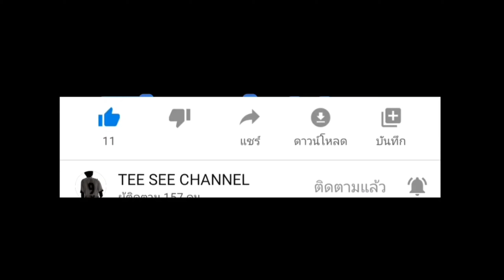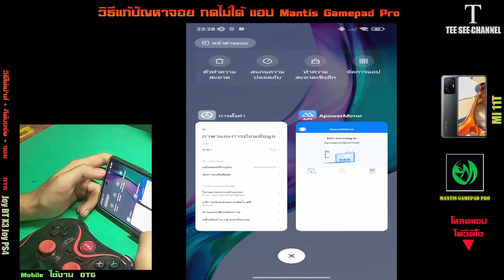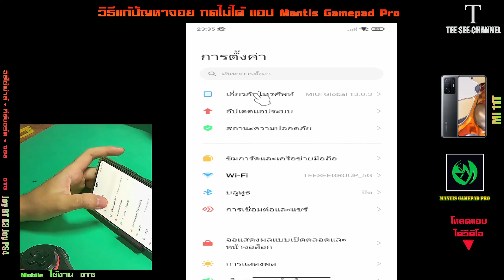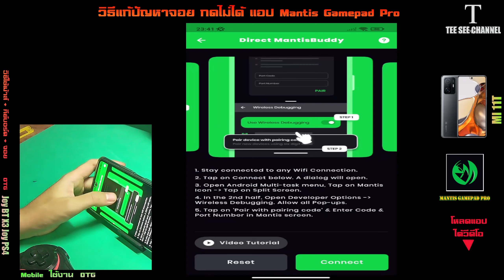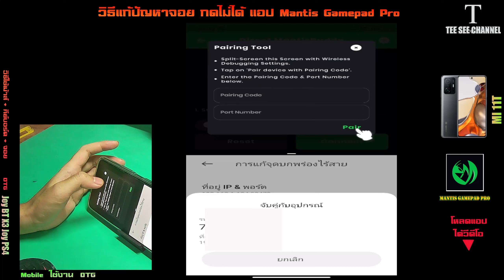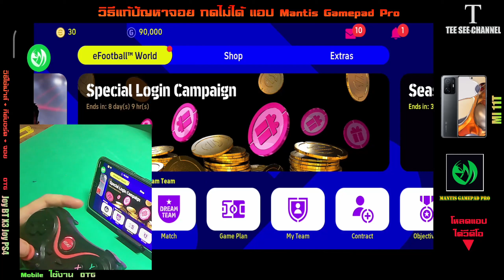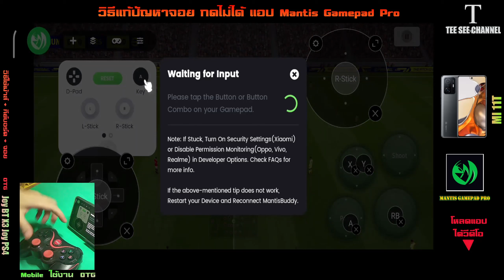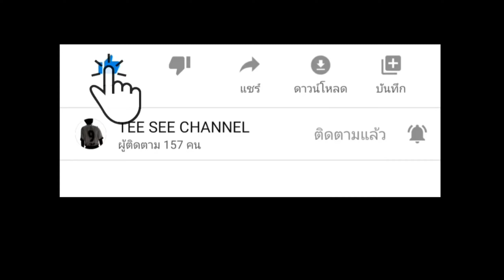วิธีแก้ไขปัญหาจอย X3 กดไม่ได้ในแอป Mantis Pro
ปัญที่ที่เกิดขึ้น มาหลายส่วน ลองดูวีดีโอนะครับ แล้วลองทำตามทีละขั้นตอน

สนใจ​​​​​ สินค้าหรืออุปกรณ์ต่อพ่วงการเล่นเกมส์
แอดเข้ากลุ่ม FB: พูดคุยสอบถามได้ที่นี้ครับ